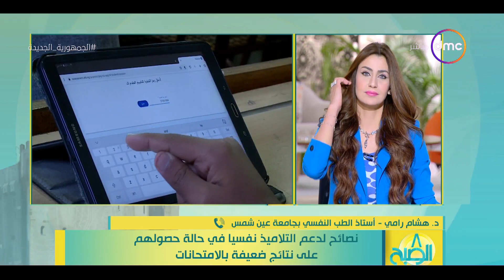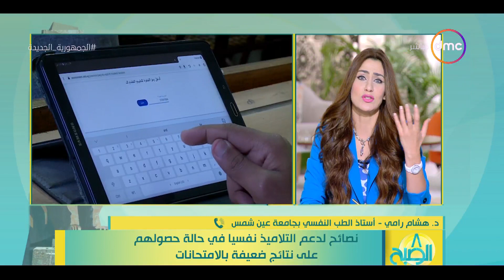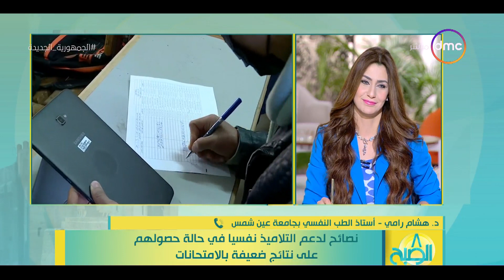8 الصبح - نصائح لدعم التلاميذ نفسيا في حالة حصولهم على نتائج ضعيفة بالامتحانات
8 الصبح - نصائح لدعم التلاميذ نفسيا في حالة حصولهم على نتائج ضعيفة بالامتحانات